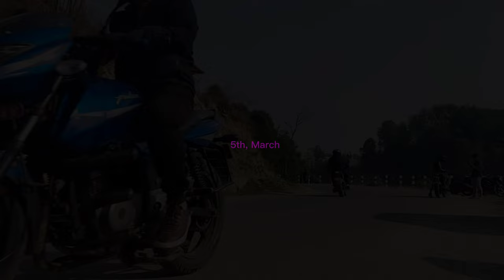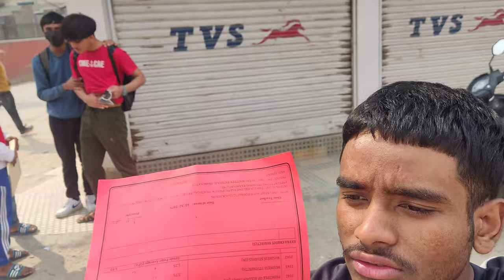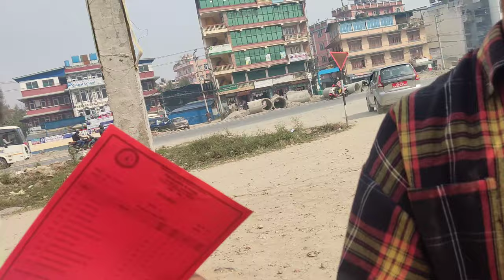𝑹𝑺.𝟓𝟎𝟎𝟎𝟎𝟎 𝑭𝑼𝑻𝑺𝑨𝑳 𝑩𝑨𝑵𝒀𝑶!!𝑽𝑳𝑶𝑮!! 𝑩𝑰𝑹𝑻𝑯𝑫𝑨𝒀, 𝑺𝑯𝑶𝑶𝑻𝑰𝑵𝑮, 𝑬𝑿𝑨𝑴 𝑹𝑬𝑺𝑼𝑳𝑻, 𝑾𝑯𝑬𝑬𝑳𝑰𝑬 !!@sulabvlogs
love u all from the bottom of my heart
dwee